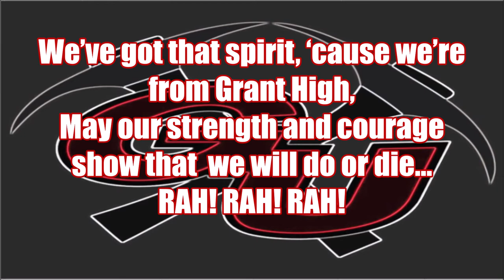Grant Union High School - Go Prospectors!